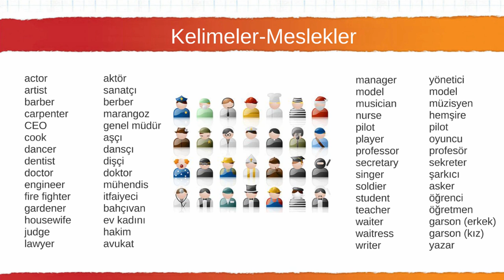033 Kelimeler Meslekler